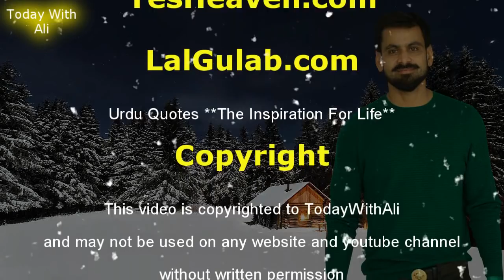Mohammad Hafeez History Pakistani Cricketer Muhammad Hafeez Ki Kahani Life Story Biography